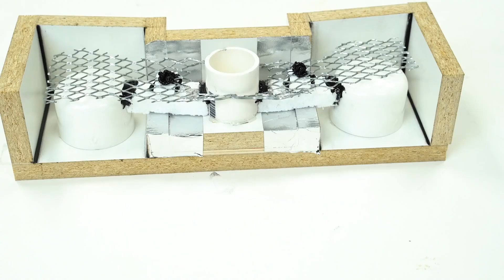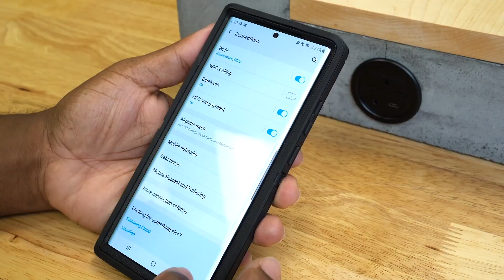Cómo Construir Una Caja Para Bocinas De Techo | DIY | Carpintería para principiantes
También es divertido para hacer con niños, ser creativo y construir algo.

Lista de material:
• (1) - Hoja pequeña de melamina
• (1) - Pieza pequeña de madera contrachapada de 6 mm.
• (1) - Tubo de PVC SCH-40 de 5 cm de largo
• (1) - Trozo pequeño de madera de nogal
• (-) - Espuma de poliestireno (2 cm tomados del envoltorio de un paquete)
• (-) - Cinta de aluminio o adhesiva
• (1) - Pegamento para madera (secado rápido)
• (1) - Malla metálica
• (1) - Termofusible